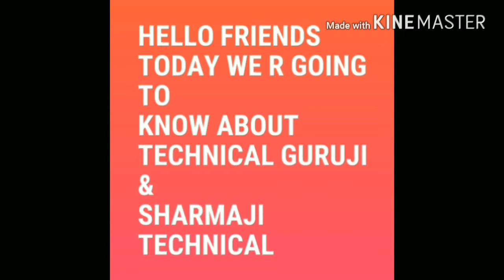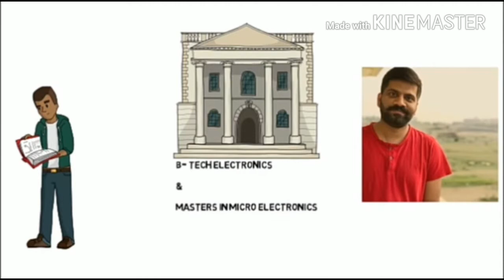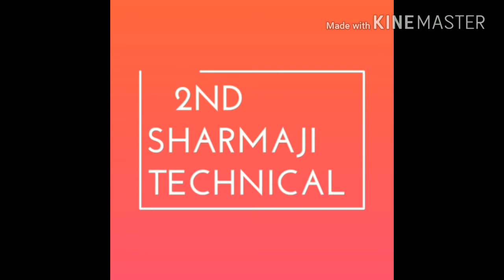Who is Best ?? Technical Guruji Or Sharmaji Technical Biography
Technical Guruji
Sharmaji Technical
Biography
All Information know About Them